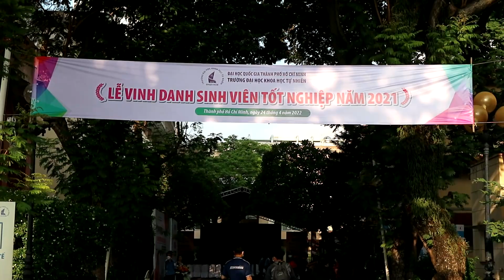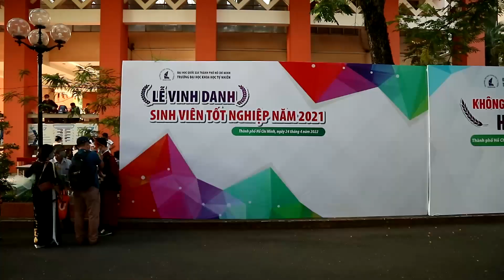Thi Anh văn đầu ra Tại Đại Học KHTN 227 Nguyễn Văn Cừ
VIDEO GIẢI TRÍ được thực hiện bởi

***đăng kí học TIẾNG HÀN EPS - TOPIK cấp 1,2,3 ( học từ đầu) tại
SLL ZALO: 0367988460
. xin cám ơn :))
Camera: Canon M10
Feiyu pocket 1
Samsung a23